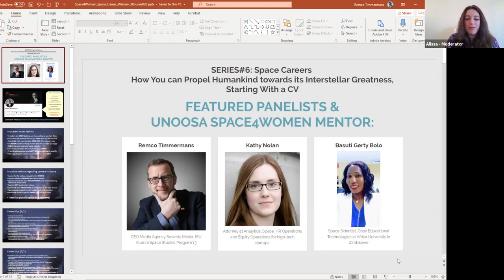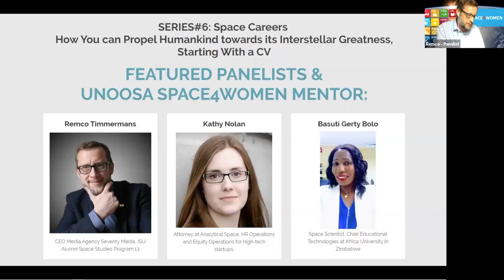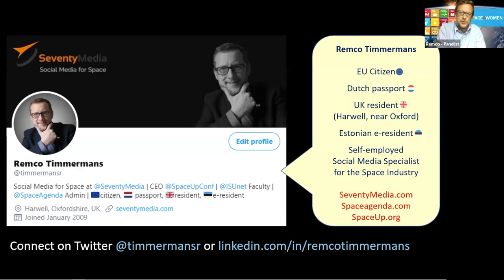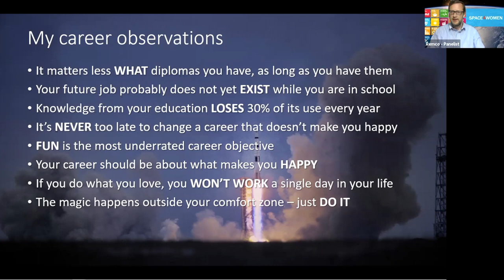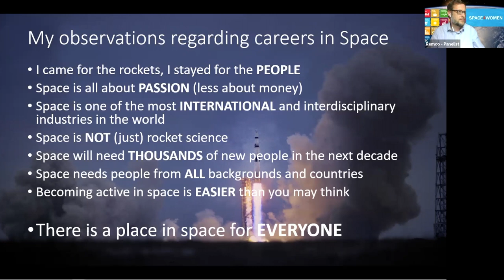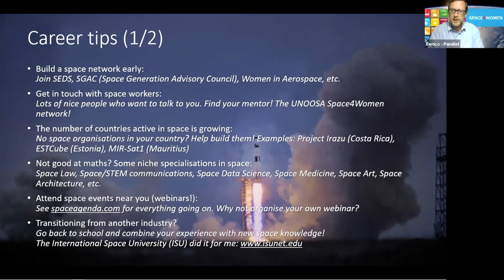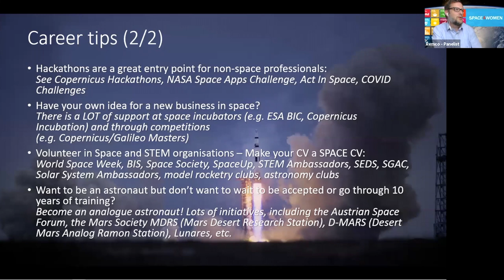Space4Women Show Series#6: Space Careers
Series#6: Space Careers - How You Can Propel Humankind towards Its Interstellar Greatness, Starting with a CV

Featured guests:
🎤 Ms. Kathy Nolan, Attorney at Analytical Space
🎤 Mr. Remco Timmermans; CEO Media Agency Seventy Media

UNOOSAs S4W Mentor:
👩🏻‍🚀 Ms.Basuti Gerty Bolo, Space Scientist, Chair Educational Technologies at Africa University in Zimbabwe

Moderated by:
👩🏻‍🚀 Dr. Alissa Haddaji, Space Law & Policy

Connect FB: Space4WomenShow
Connect Insta: S4Wshow
Connect Twitter: S4wshow